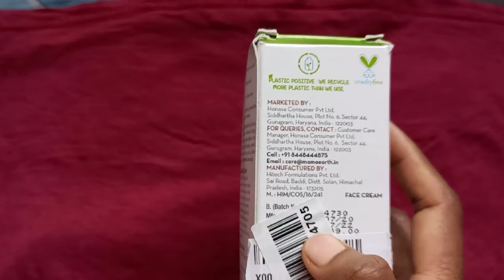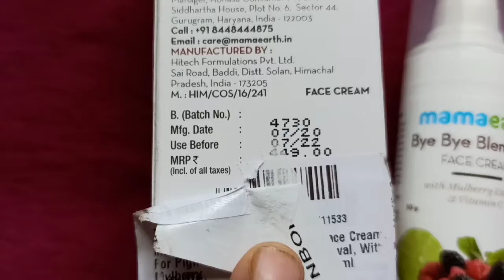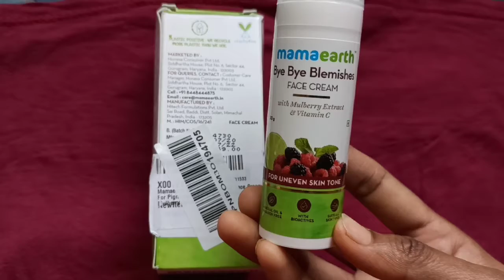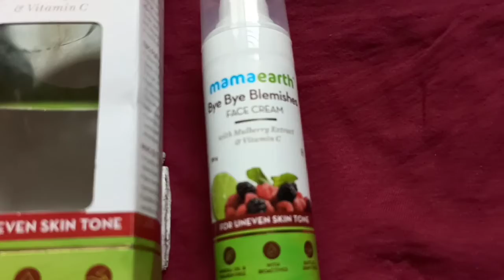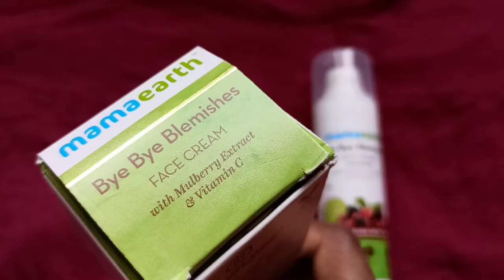Mamaearth Bye Bye Blemishes Face Cream Review | Bala awesome recipe | Cream For Remove Pimple Marks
hello friends
today I share with you a honest review on Mamaearth bye bye blemishes face cream
it treats remove acne scars, pigmentation, skin dullness
it hepls to prevent pimples
so please try it & comment me about the product. Mamaearth brand is amazing,mamaearth bye bye blemishes face cream is works wonder on my oily skin.
it's chemical free skin product so I recommend you for use it if you are searching a best cream for pimples so you can buy this & see their amazing result. I hope this video will be very useful for you all
if yes then please 🙏🙏 support

bye bye

Mamaearth bye bye blemish cream